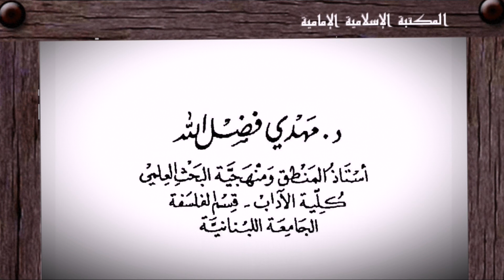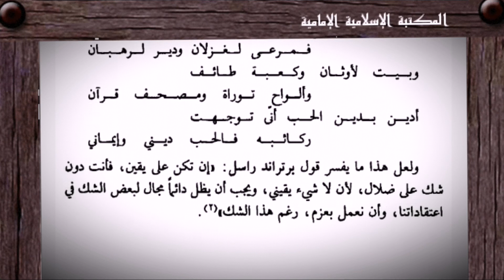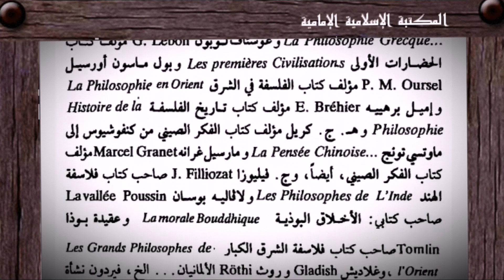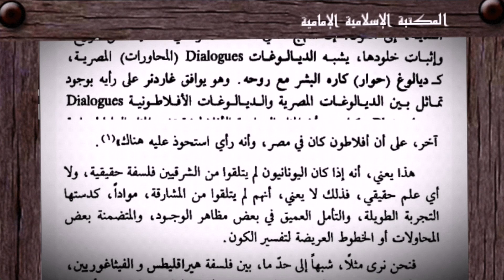كتاب إلكترونيpdf للجوال📔بدايات التفلسف الإنساني, الفلسفة ظهرت في الشرق للدكتور مهدي فضل الله ⇩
الكتاب : بدايات التفلسف الإنساني, الفلسفة ظهرت في الشرق
المؤلف : الدكتور مهدي فضل الله
التصنيف :  بحوث ودراسات معاصرة ن
عدد المجلدات :   1
المصدر : مكتبة الشيعة
PocketBook reader
للتنزيل مجاناً

ملاحظة :
في اليوتيوب
للتحكم في سرعة التصفح إذهب إلى :
- إعدادات الصفحة